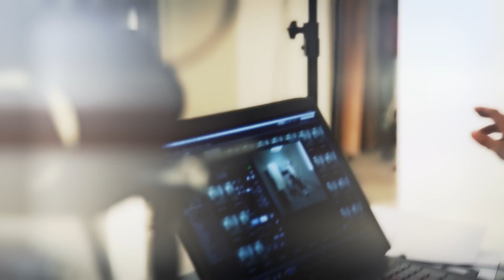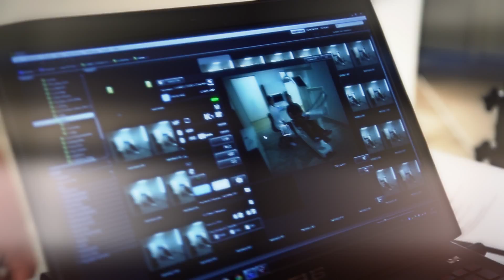Sirona Dental, Inc. - making of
Fotoshooting and Filmproduction for Sirona Dental, Inc.